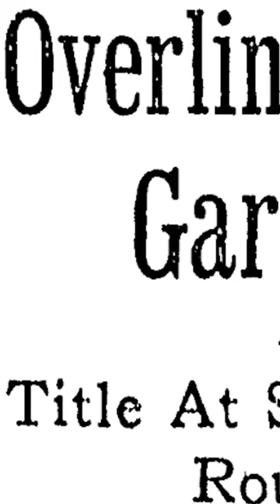Middle Weight Champion Ken Overlin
Check out the  @whiskeyhistorypodcast  for new episodes this month.